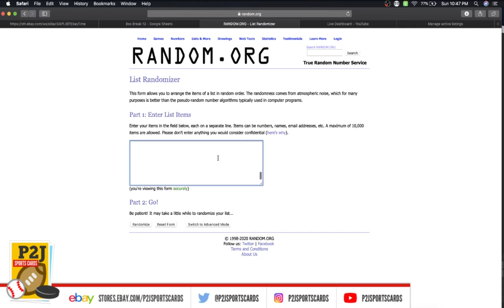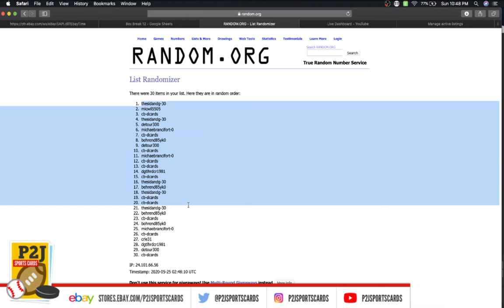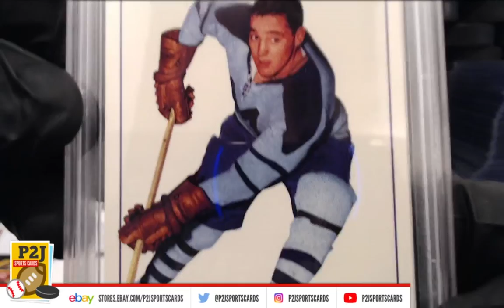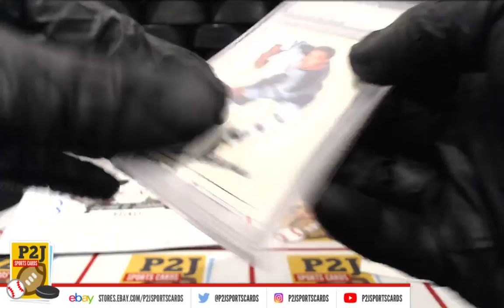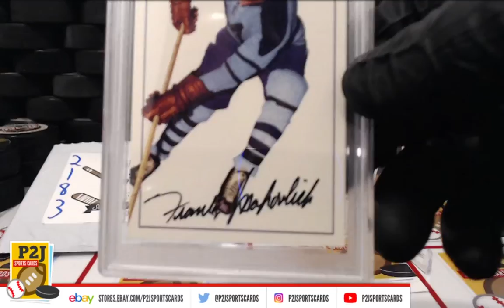Break #2183 2018 Gold Rush Hockey Signed & Slabbed Autographed Auto Card Pack Break